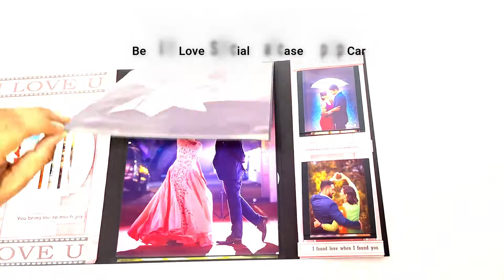Be Mine Love, Special Staircase Pop Up Card.-35 LV013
"We presents a collection of

to help you express your deepest feelings for your loved ones!